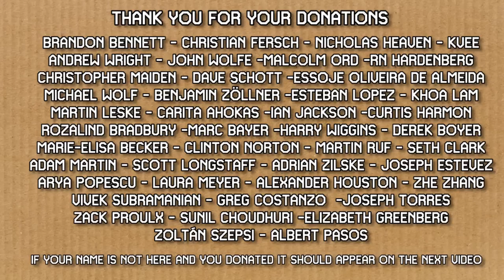Ultra Sponge, Bouncing Battlement Blast, Invincibility City, and More Cool Mario Maker 2 Levels!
Donate to the swear jar so I can keep paying my editor

Please do not donate if there's LITERALLY ANYTHING ELSE you should be spending the money on.

Road of Baby: Baddie Daycare - CSX-KLG-5FF
LSB: Never Say Never - 4YB-X32-KHF
Bouncing Battlement Blast: 53F-JR7-R5G
Fatys Greenhouse: 6MJ-VW0-2PF
Le Manoir Du Aller Retour: RFY-X1Y-WWF
LSB: Land of the Z: F7H-KF8-0XF
Autumn Eves with Falling Leaves: LN4-1YM-VYG
The Tortuous Thwomp Temple: XMY-PVM-GTG
Demonic Boot Desert: CM3-S5N-XWG
Barbarous Berg: HTP-8YS-2HF
Yugehitbucks Desert: XD7-27F-DKF
Invincibility City: 6W4-S4M-GKG
Ultra Sponge: XKV-82D-GJG